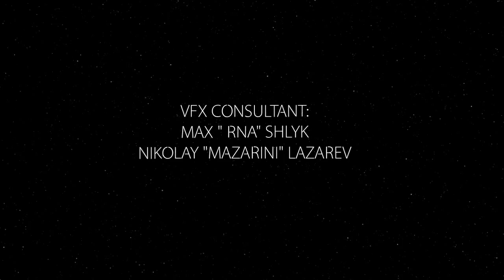Solarmind by Or1on [HD]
Solarmind by Or1on

Produced by: Or1on

Starring: azoxz, cozje, Dark, diRus, eclipse, Edzie, einzHE, ithari, Jused, kalaboKK, lordz, lukckzje, manfre, PlugIN, R4nm1x, S1LV3R, ScAR, Sotzr, sushy, VERTIGO, pZycl, Meduk, HomAx, HunterZ, JNX, jok3rz, Kokyna, Powerteqq, projex, s1ndrom, Kyoshi

Info :

Size: 512 MB
Length: 6:34
Codec: x264
Resolution: 1280x720
FPS: 50
Bitrate: 10.900 kBits/s
Worktime:

Subheim - ybe78;
Fallulah - Give us a little love;
Leaf - Wasted Things

Thanks to:

Snowy Mod:
Len

GreenMap:
Alex "Hidan" Solovyev

CODTV Developers:
Paul "ScareD" Potseluev
Kirill "SLI" Malikov

Cam Assistants:
Vitaliy "lordz" Apalkov
Kirill "Kir!K" Kharitonov
Ales "Zomjke" Dokshanin

Cam actors:
Nikituz "Adebz" Zhdanov
Anton "impgez" Andreev
Kirill "Kirik " Kharitonov
Andrew "Kyoshi" Bushmin
Matyukhov "Mva" Vasilyi
Sergey "Dark" Gavrilenko
Max "Rna" Shlyk
Yegor "Scar" Dobrodeev
JuicyFruit
Pavlov "Fojex" Dmitry
Ales "Zomjke" Dokshanin
bogdan "FikZ"levin
Kirill "S1LV3R" Chinkov

VFX Consultant:
Max " Rna" Shlyk
NIkolay "Mazarini" Lazarev

3D Graphkics Consultant:
Lavr "lavrushka" Kanykov